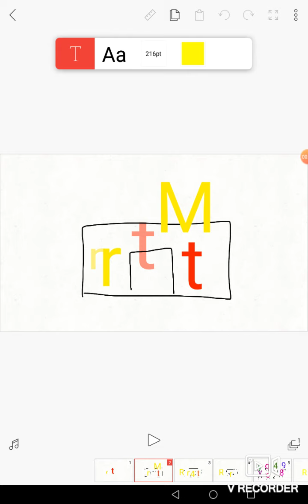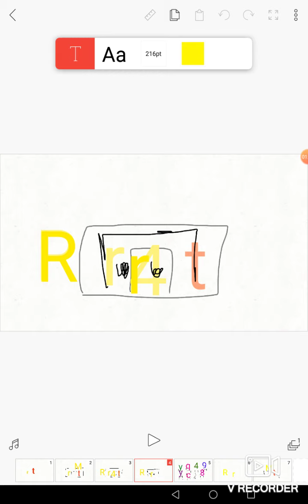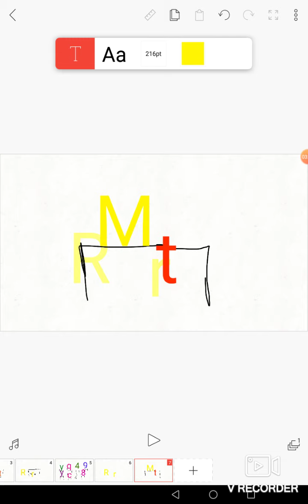Tvokids short: r is forced to do the peanut dance